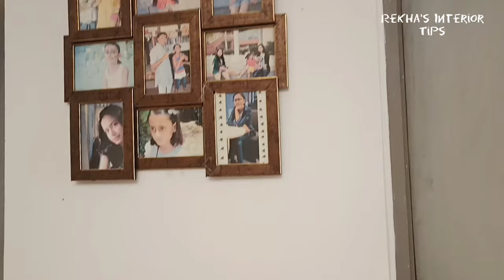Entryway Organizing & Decorating Ideas With Before & After Look || Entryway Makeover Ideas 2024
Check out the links 👇
My Other home decoration video's

Musician: Carl Storm
Musician: ASHUTOSH
Musician: @iksonmusic
Musician: Music by Audionautix.com
Musician: @iksonmusic